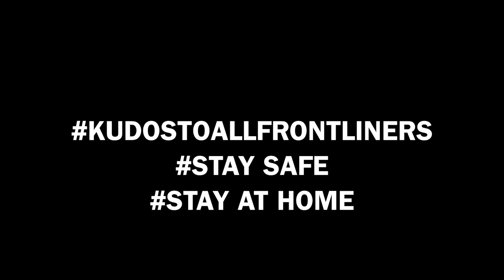SING ALONG SINGAPORE!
ONE SINGAPORE

Tonight we sing along to show appreciation for our front line workers and migrant workers,